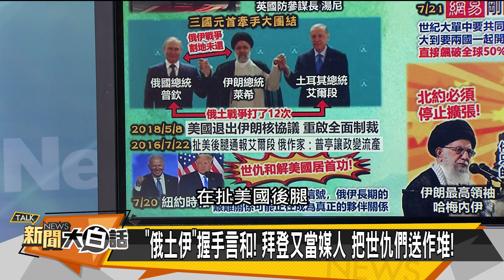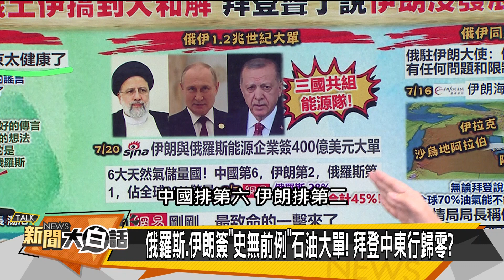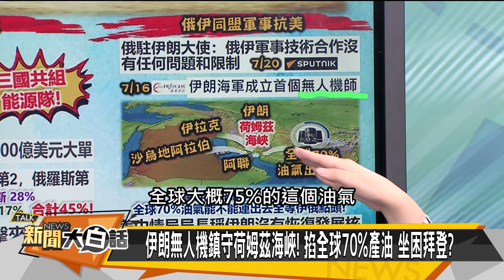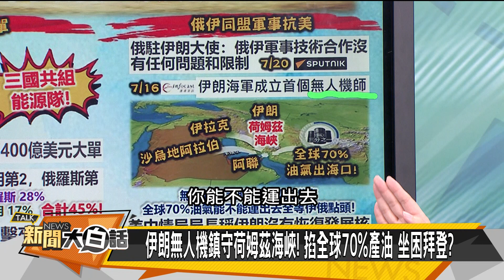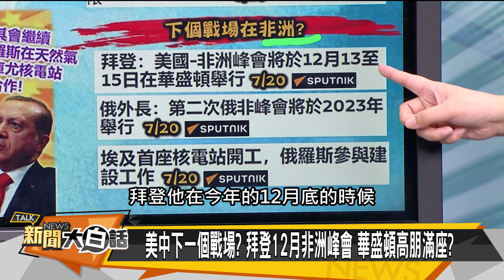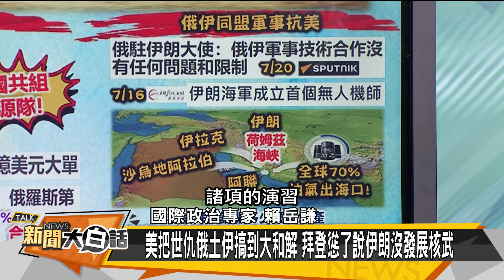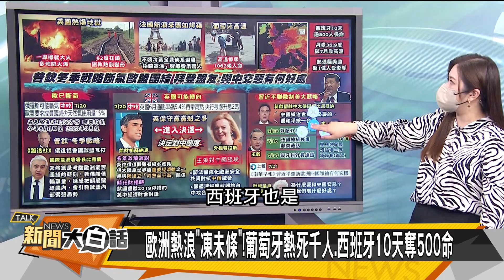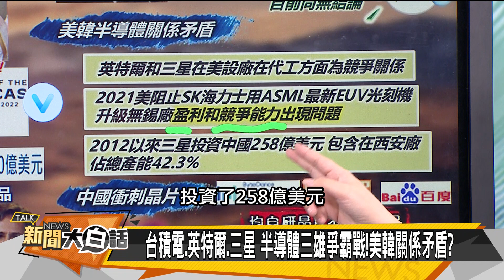拜抗普習伊朗慫了？美防英新首相親中？ 新聞大白話 20220721 (字幕版)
主持人：翟翾
本集來賓：賴岳謙、介文汲、栗正傑